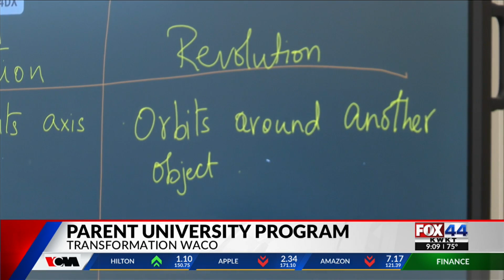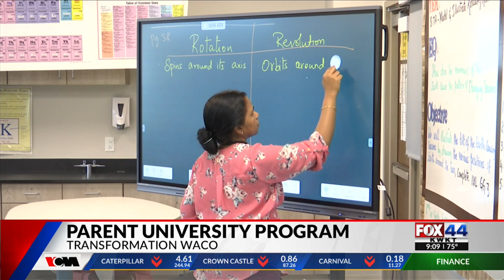Parent University Program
FOX 44 News at Nine for Central Texas